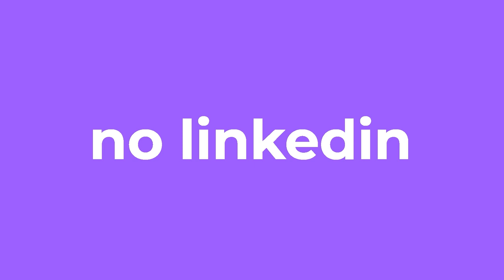COMO CRIAR UM RESUMO CAMPEÃO NO LINKEDIN | PASSO A PASSO.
Que bom ter você no meu canal!

Eu sou a Paula Boarin, Mentora de Carreira, Mestre em Administração, Facilitadora Corporativa e Linkedin Top Voice. Meu objetivo é tornar o mundo do trabalho mais fácil para você!

Aqui no canal você irá encontrar um universo de conteúdos para acelerar profissionalmente e pessoalmente. Garanto conteúdos com o meu “jeitinho”: direto e reto, com foco na prática, vida real e com certa dose de provocação e humor. Essa é a “fórmula” que eu encontrei para tocar em assuntos importantes, tabus corporativos e conduzir conversas “cabeçudas” sem afastar quem consome.

Agora que já falei um pouco sobre mim, sobre o que eu faço e como eu faço, se você se identificou, já dá o play e foca na carreira!

Conversas (nem) tão difíceis (essencial para quem precisa aprender a comunicar melhor)